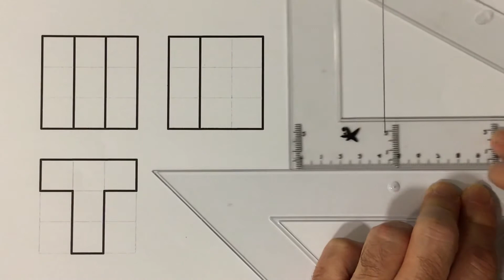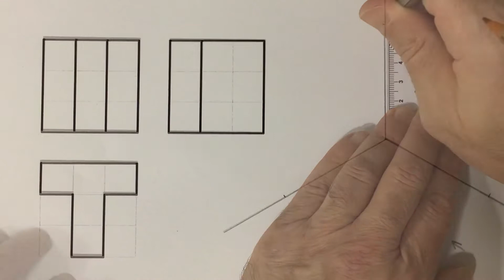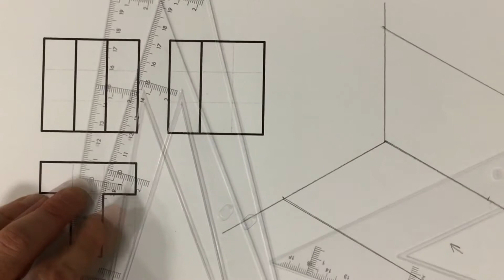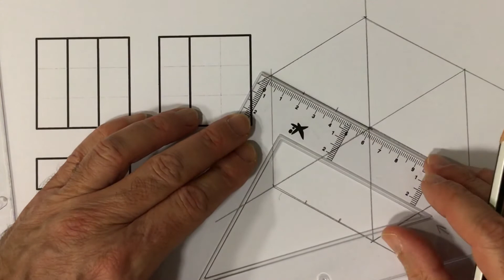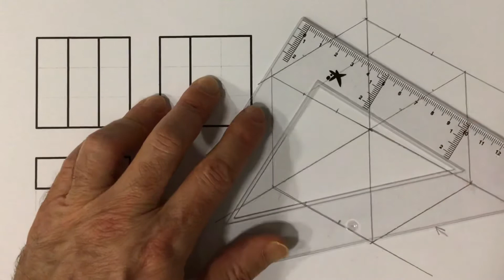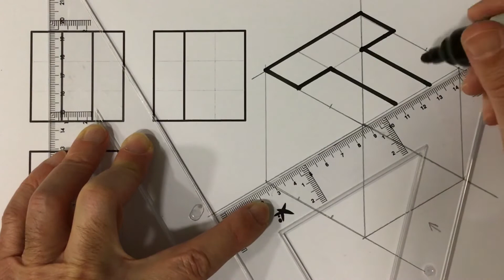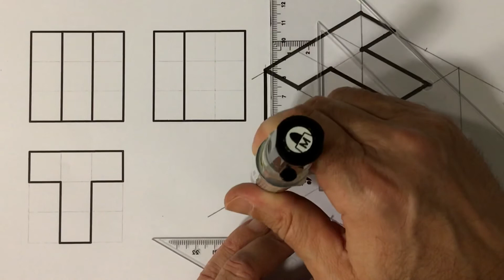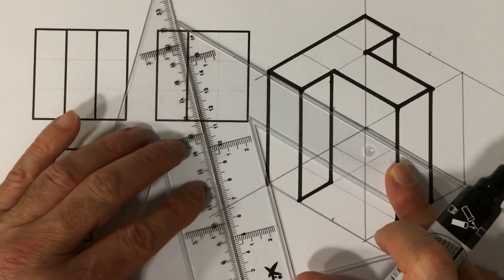Dibujar en perspectiva isométrica a partir de las vistas. Sin retícula, nivel medio. Con audio y 3D.